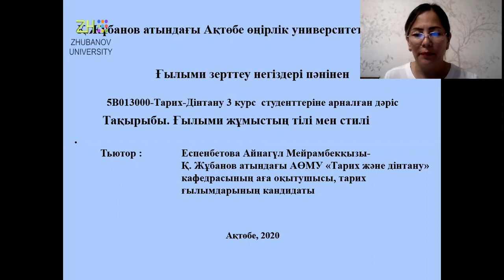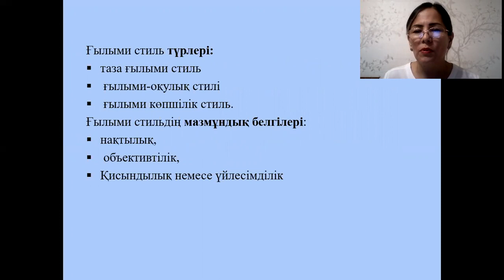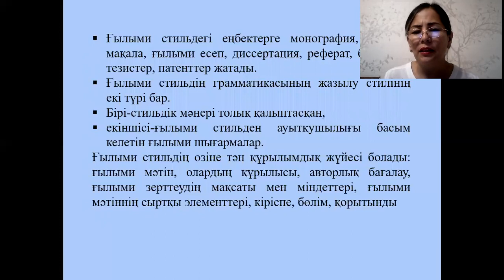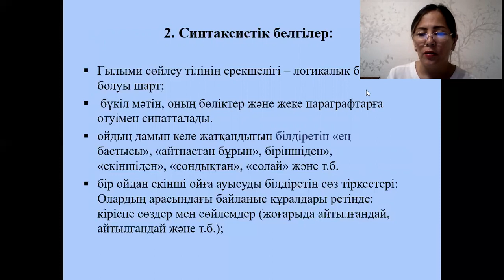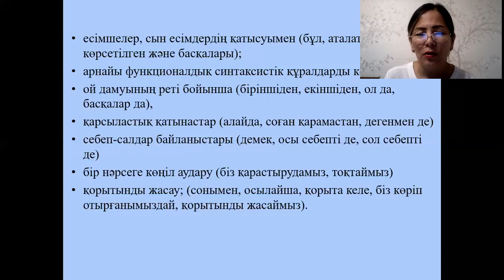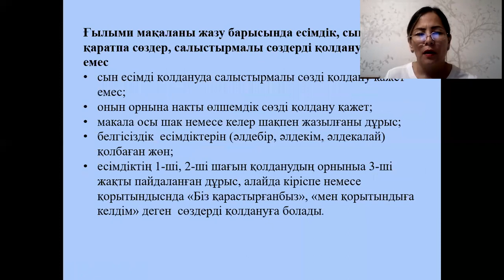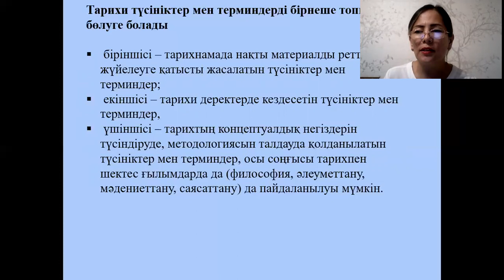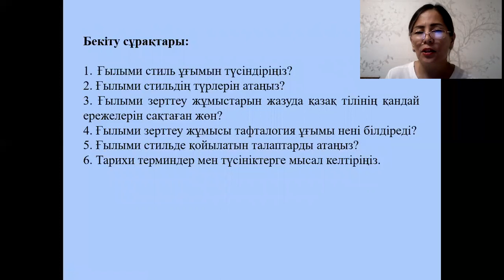Дәріс №9. Ғылыми зерттеу негіздері. Еспенбетова А.М.